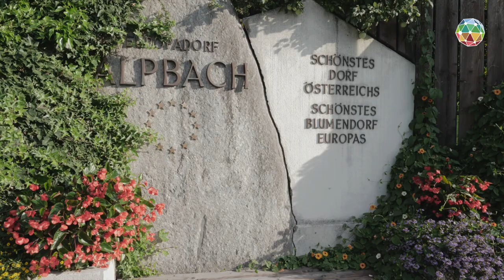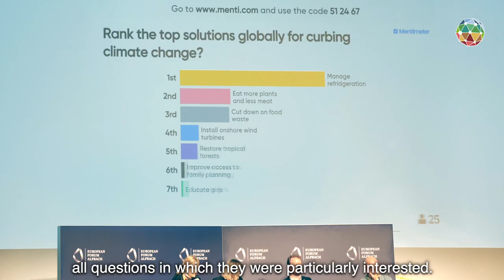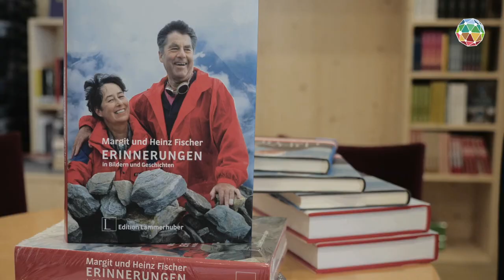Ban Ki-moon Centre at the European Forum Alpbach 2019!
The Ban Ki-moon Centre team attended the European Forum Alpbach 2019 together with our Co-chairs Ban Ki-moon and Heinz Fischer and CEO Monika Froehler!

Watch the video of the highlights of the Centre's engagements:
- Attending the Opening of the Political and Legal Symposia
- Hosting a Breakout Session "Promoting the SDGs in Europe with a Global Mindset"
- Meetings with President, Chancellor, and Ministers of Austria and world leaders such as President of the United Nations General Assembly
- Presentation and Certificate Ceremony of the Ban Ki-moon Global Citizen Scholars